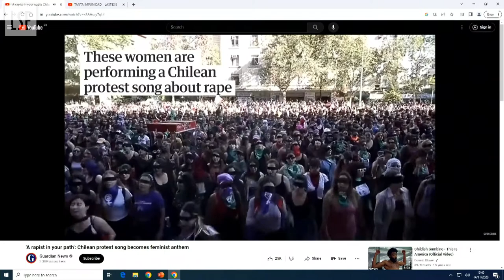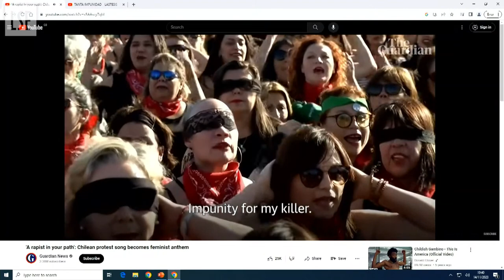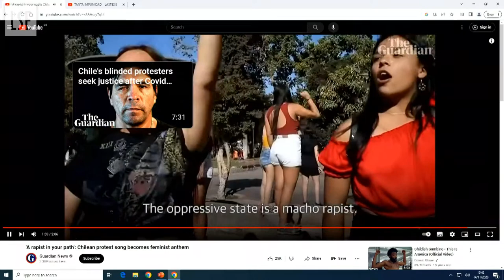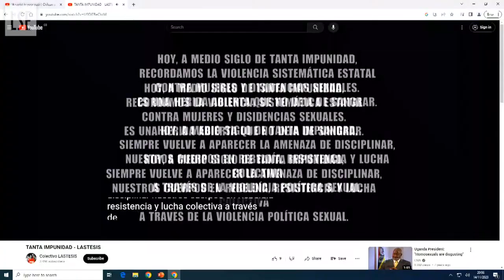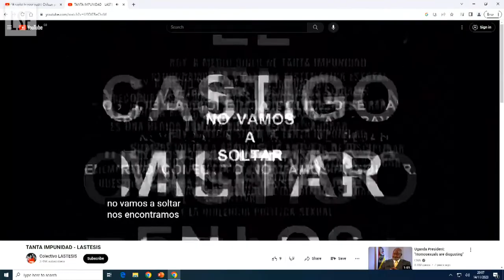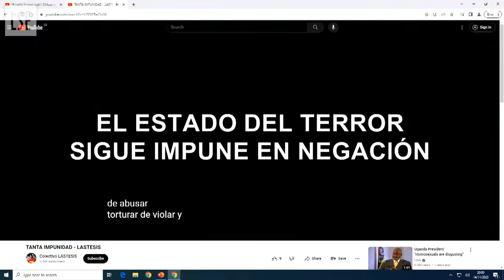Art, rights and resistance for the 21st century | LSE Event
In conversation with Tanya Harmer, the interdisciplinary feminist collective, LASTESIS, will be reflecting on art, rights and resistance for the 21st century.

Speakers:
Paula Cometa Stange
Sibila Sotomayor Van Rysseghem
Daffne Valdes Vargas

Chair:
Dr Tanya Harmer